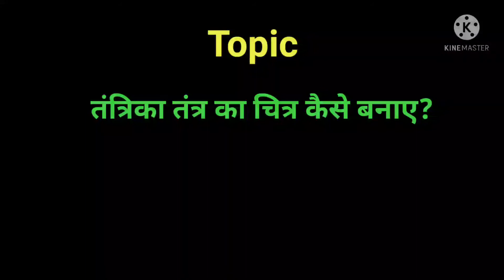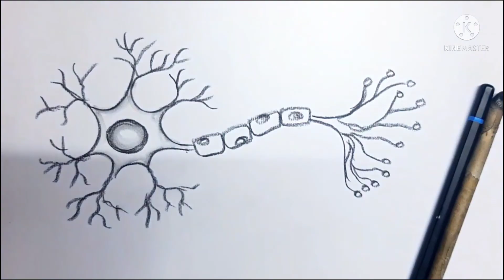तंत्रिका तंत्र, तंत्रिका कोशिका का चित्र कैसे बनाए , tantrika tantr ka chitr kaise banayen,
इस वीडियो के अंतर्गत तंत्रिका तंत्र/तंत्रिका कोशिका का चित्र कैसे बनाए इसके बारे में बताया गया है।